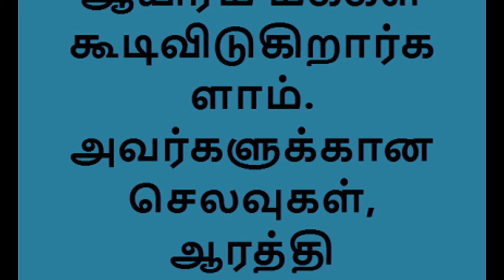தினகரன் பிரச்சார கூட்ட்த்தின் ஒரு நாளின் ஒட்டுமொத்த செலவு எவ்வளவு தெரியுமா.!